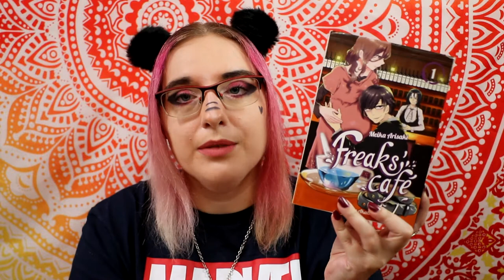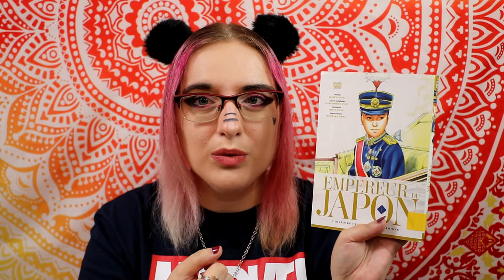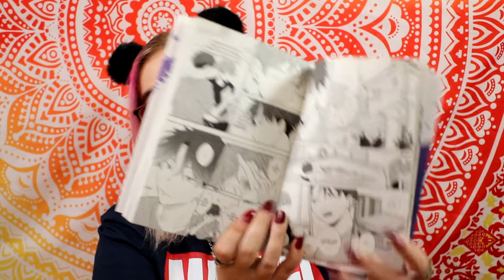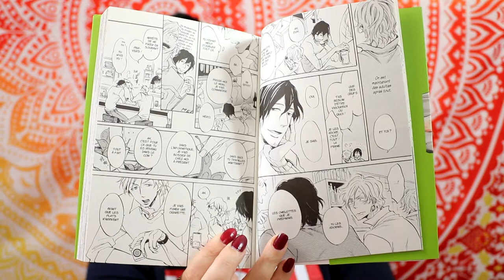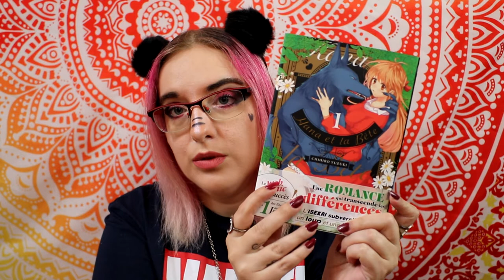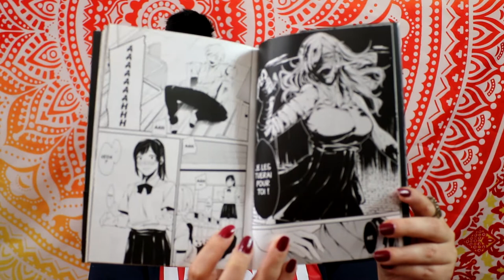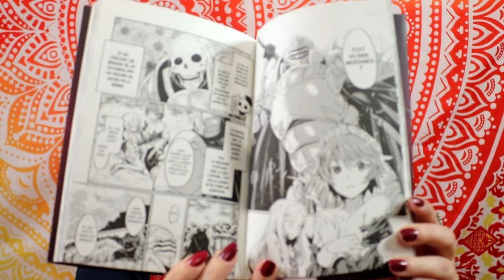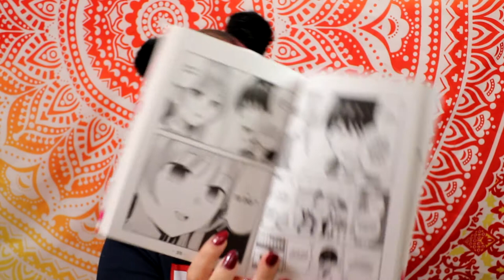☕️🍁📚 pile à lire manga - septembre 2021 ☕️🍁📚